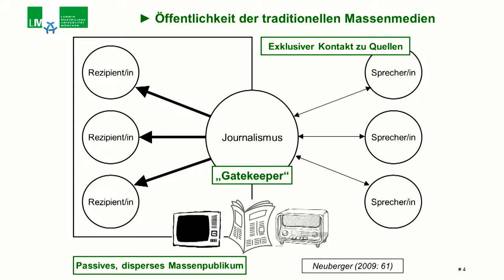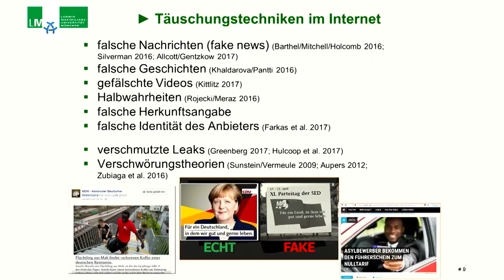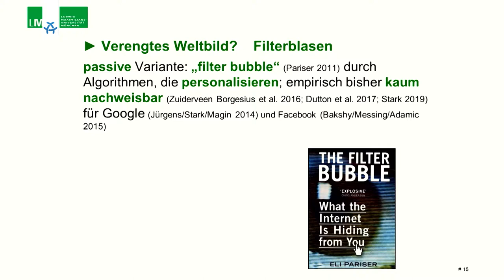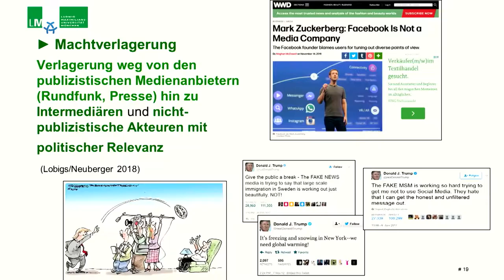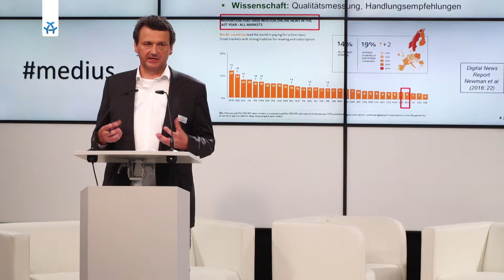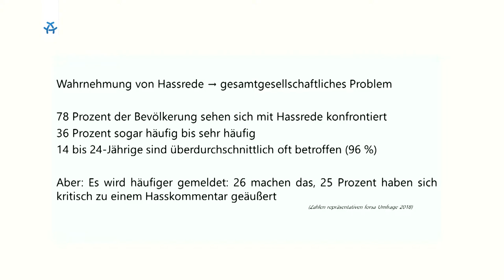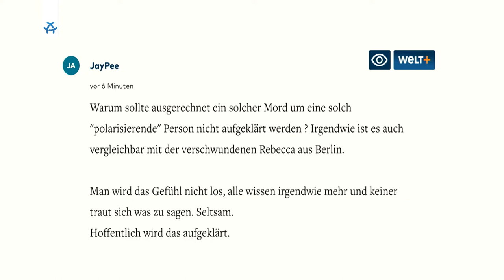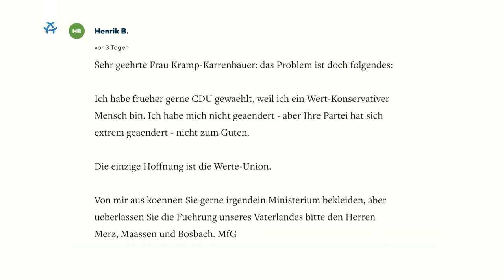SoFo 2019: Digitale Streitkultur: Welche Regeln brauchen wir?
Sommerforum Medienkompentenz am 13. Juni 2019

Demokratie braucht Streit. Nur im offenen Diskurs können gegensätzliche Positionen sichtbar und Argumente ausgetauscht, begründet und abgewogen werden. Erst im Wettstreit der Argumente ist freie Meinungsbildung möglich. Leidenschaftliches Streiten ist in demokratischen Kontexten daher unabdingbar und sogar erwünscht  – sofern grundsätzlicher Konsens über die dabei geltenden Regeln besteht, d.h., dass der Streit fair geführt wird und die Rechte der jeweils Anderen gewahrt bleiben. Im digitalen Raum erleben wir derzeit oft das Gegenteil. In einem emotional aufgeladenen Schlagabtausch ist es gar nicht gewollt, auf andere Meinungen einzugehen oder sie gar abzuwägen. Vielmehr sollen die Anderen mundtot gemacht werden. Empörung und Abgrenzung statt Meinungsaustausch. Beleidigung und Diffamierung statt Diskussion.

Brauchen wir also eine neue Streitkultur, eigene Regeln für die Diskurse im digitalen Raum? Das Sommerforum Medienkompetenz diskutierte mit seinen Gästen darüber, was eine gute digitale Streitkultur ausmacht, inwiefern technische Tools und Funktionen den Diskurs befeuern oder auch stören können und wie nicht nur jungen Nutzern sozialer Medien die Bedeutung von Meinungsvielfalt und produktivem Streit vermittelt werden kann.

Zu Gast waren:
Thore Barfuss, Markus Beckedahl, David Lanius, Claudia Mikat, Prof. Dr. Christoph Neuberger und Dr. Nicole Rieber

Das jährliche Diskussionsforum mit dem Titel Sommerforum Medienkompetenz ist eine gemeinsame Veranstaltungsreihe von FSF, Medienanstalt Berlin-Brandenburg (mabb) in Kooperation mit ALEX Berlin.